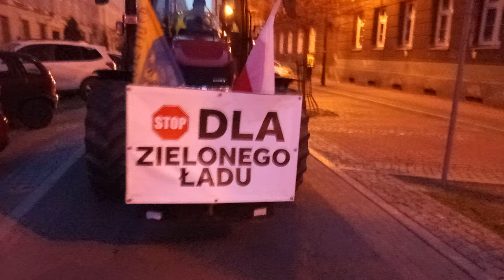Protest rolników Katowice 20.03.2024